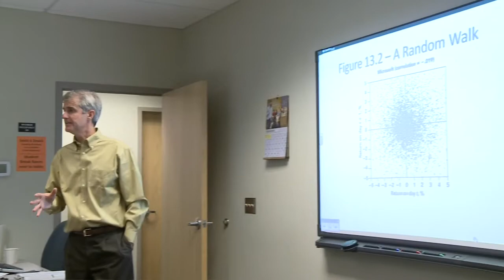Dr. Konya Weber on being a Business Major at NNU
Professor of Business Dr. Konya Weber talks about NNU's business programs and what makes NNU such a great place to attend...and to teach at.